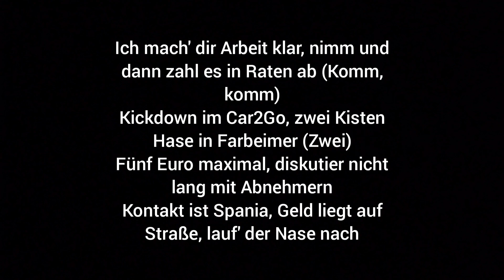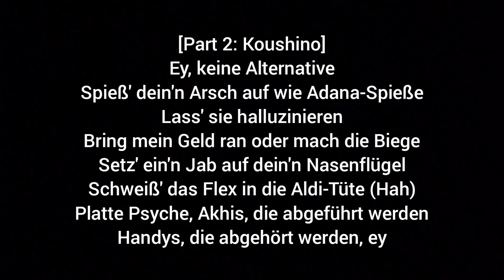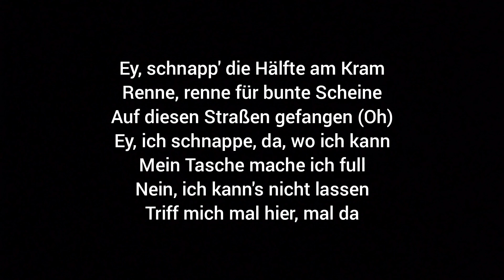Camaeleon ft. Koushino - Mal hier mal da (prod. Kushbringer) Lyrics